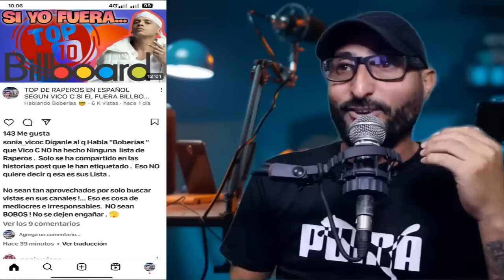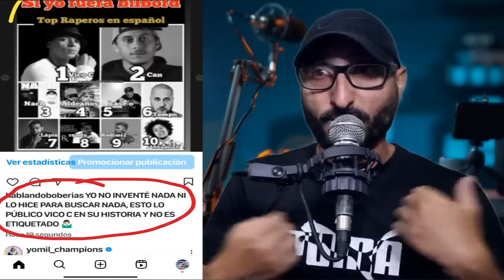MAL ENTENDIDO ENTRE SONIA VICO C Y YO!!!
Vico C es un rapero puertorriqueño y uno de los pioneros del rap en español. Conocido como "El Filósofo del Rap", Vico C ha dejado una huella indeleble en la escena musical urbana con su estilo único y su lírica profunda.

Desde sus inicios en la década de 1980, Vico C ha sido reconocido por su habilidad para combinar ritmos pegajosos con letras que abordan temas sociales y personales. Sus canciones son una mezcla de rap, reggae y otros géneros musicales, lo que le ha permitido crear un sonido distintivo y versátil.

Vico C se ha destacado por su capacidad para transmitir mensajes poderosos a través de su música. Sus letras abordan temas como la violencia, la pobreza, la desigualdad y la superación personal. A través de sus canciones, Vico C busca generar conciencia y promover el cambio social.

Además de su música, Vico C también ha utilizado su plataforma para abogar por causas sociales y promover la unidad entre sus seguidores. Ha sido reconocido por su compromiso con la comunidad y su apoyo a organizaciones benéficas.

Como uno de los pioneros del rap en español, Vico C ha sido una influencia importante para muchos artistas en la escena musical urbana. Su estilo único y su autenticidad han dejado una marca duradera en la música latina y han allanado el camino para el éxito de otros artistas del género.

Con una carrera que abarca décadas, Vico C ha logrado mantenerse relevante en la industria musical y sigue siendo una figura respetada y admirada por su talento y su contribución al rap en español.

Si buscas música con letras profundas y ritmos contagiosos, Vico C es el rapero puertorriqueño que debes escuchar. Sumérgete en su extenso catálogo musical y descubre el legado de este destacado artista y pionero del rap en español.